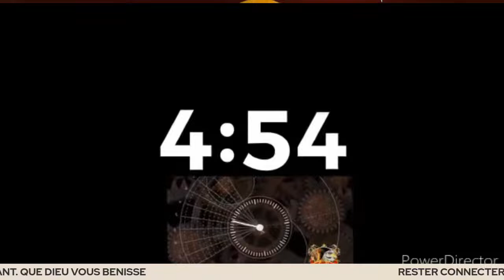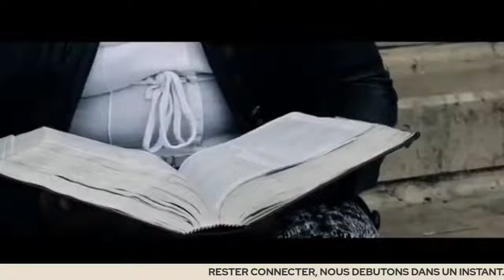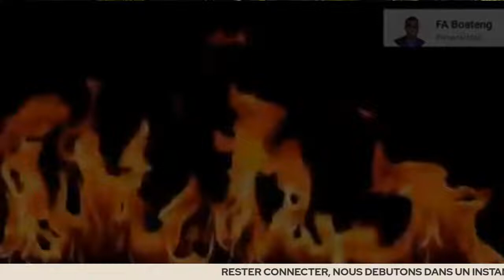J18: REPROGRAMMER SA DESTINEE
ROMAINS 8:29-30